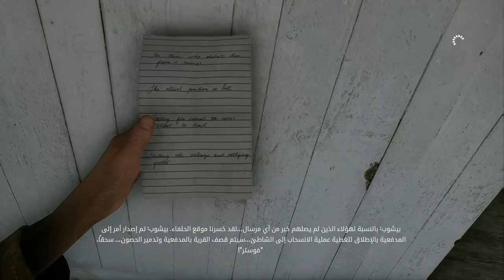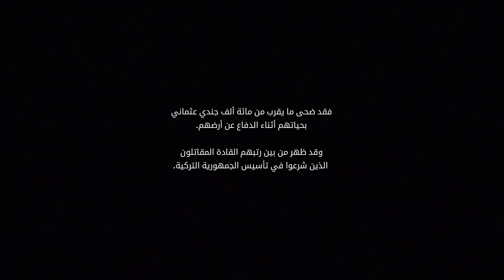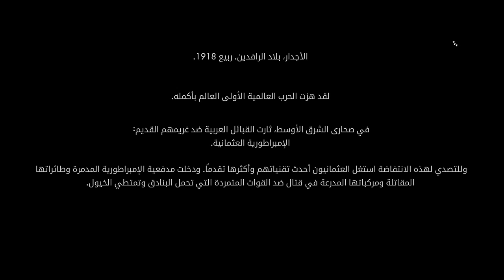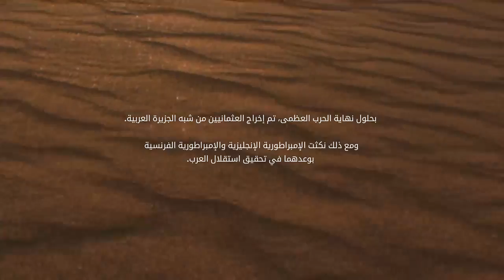BATTLEFIELD 1 / part 4